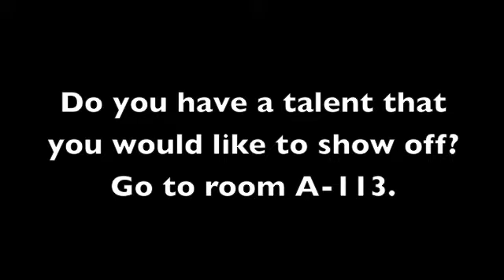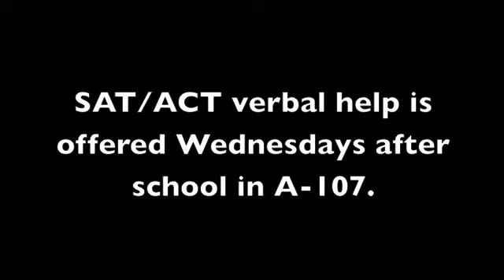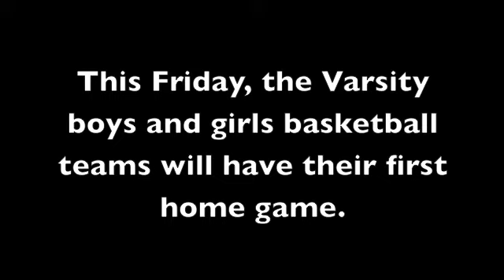Forest Fire 12 3